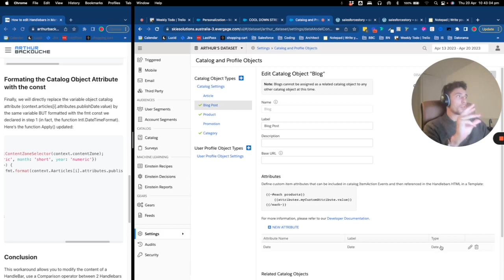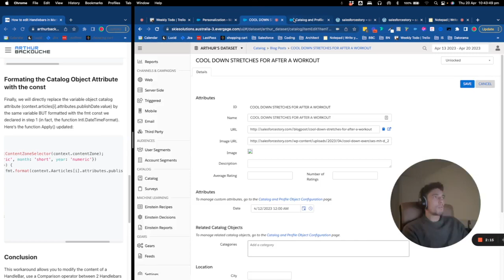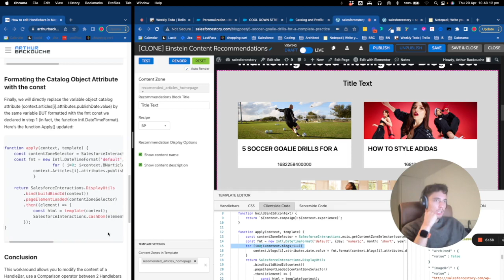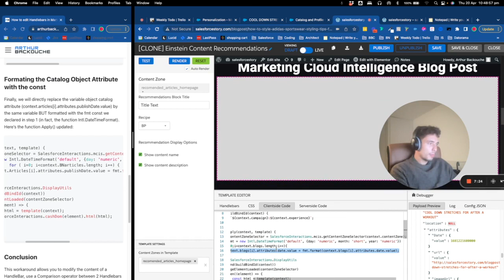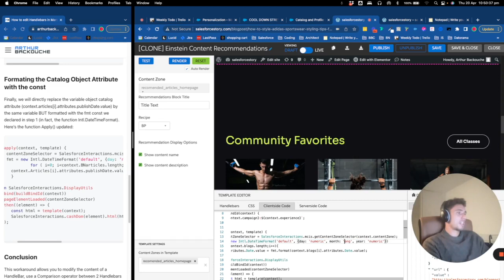Marketing Cloud Personalization | How to edit HandleBars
In Marketing Cloud Personalization, you can use Handlebars in the Handlebars Tab of the Template Editor to display content from the Object Catalog (e.g. Products, Articles). However, the function registerHelper cannot be used in Marketing Cloud Personalization, so code needs to be added in the ClientSide Tab of the Template Editor to proceed or format Handlebars variables.

This short tutorial will demonstrate how update the client-side code section of the Web Template in order to overwrite a data attribute into the context object for use in the handlebars template.

Kind Regards,
Arthur